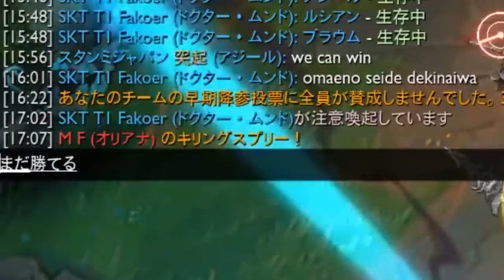【LOL】24時間配信を経て成長したアジールを見よ！